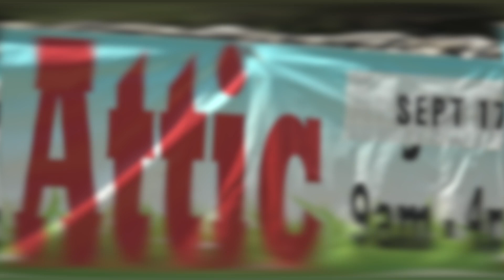Video Announcement - Norman's Attic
Arlington Common and St. James Church are collaborating! Come see "Greater Vermont", talk with Don Trachte, resident Rockwell expert, and of course stop by Norman's Attic!